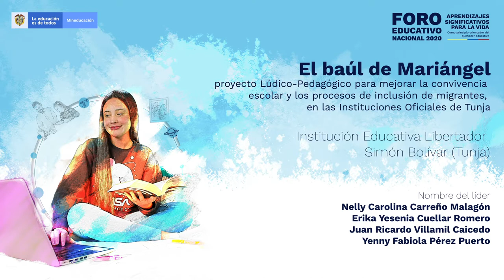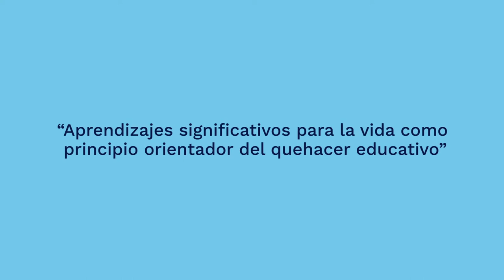Experiencia significativa: El baúl de Mariángel, IE Libertador Simón Bolívar, Tunja